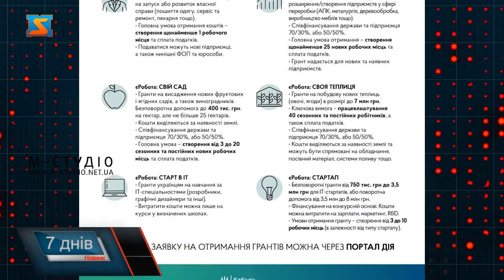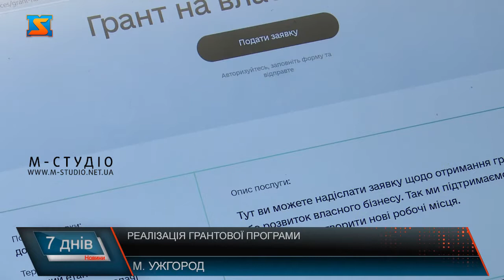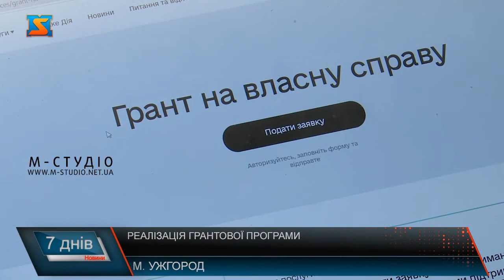Реалізація грантової програми. На кого ж падає відповідальність?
Про гранти, які пропонує держава у рамках урядової програми єРобота – неодноразово розповідали. Адже для Закарпаття- як мирного регіону - підтримка малого і середнього бізнесу  вкрай важлива. І треба, аби якомога більше підприємців дізналися про можливості залучення державних коштів для розвитку своєї справи. Це у свою чергу наповнить бюджет і підтримає економіку воєнного часу. На кого ж падає відповідальність за реалізацію нової економічної стратегії у краї. Своя справа – до 250 тисяч гривень, стартап- до 750 тисяч, новий рівень у сфері переробки  – до 8 мільйонів гривень, а ще сільське господарство : свій сад – до 400 тисяч, своя теплиця – до 7 мільйонів гривень – такі гранти можна отримати у рамках програми Єробота.   Створення нових робочих місць, прозорий бізнес, сплата податків – основні умови для участі у конкурсі на грантовий проєкт. Це треба обгрунтувати у бізнес-плані.  Подати заявку на участь можна через портал Дія або у відділенні Ощадбанку. Після перевірки учасники допускаються до конкурсу і комісія обере найкращих у своїй сфері. Окрема увага приділятиметься контролю за виконанням державних програм у Закарпатті, каже Іван Завидняк. Аби не прогавити свій шанс, якомога більше інформації  варто  виносити на загал про програму Єробота. Підприємці повинні знати про можливості залучення державних коштів для розвитку своєї справи. Це у свою чергу дасть економічний поштовх Закарпаттю, наповнить  державний бюджет і підтримає економіку воєнного часу.